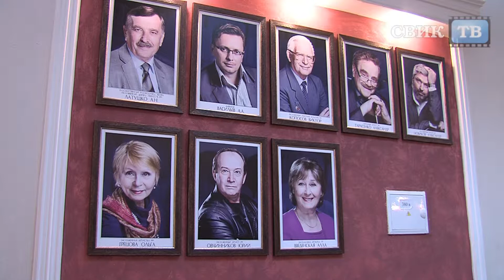Воронежскому ТЮЗу - 50!